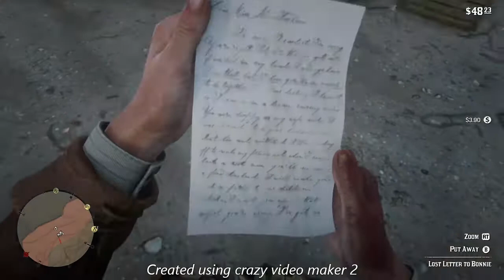Red Dead Redemption 2 (replay) pt13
YOU CANT CATCH ME BOYS IN BLUE HAHAHA. COWPOKE ARTHUR MORGAN HIJACKS A TRAIN IN THIS WACKY WILD WEST ADVENTURE IN AN ALL NEW Red Dead Redemption 2 Replay.